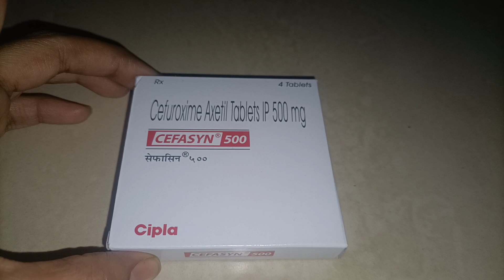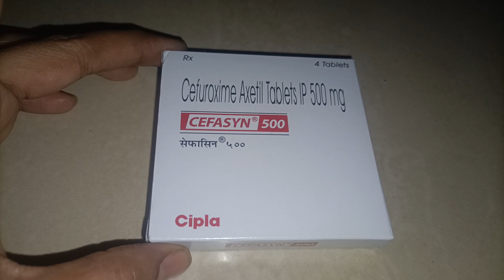cefasyn 500 review in hindi#cefuroxime axetil ip 500mg पुरी जानकारी हिन्दी मे